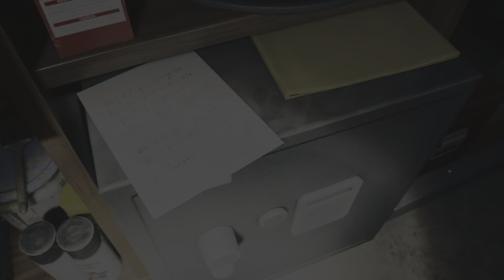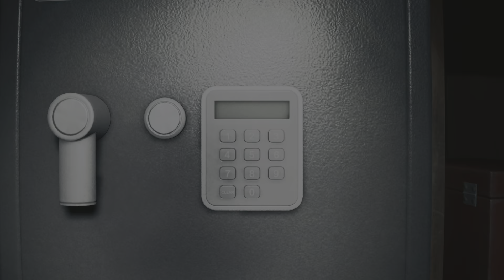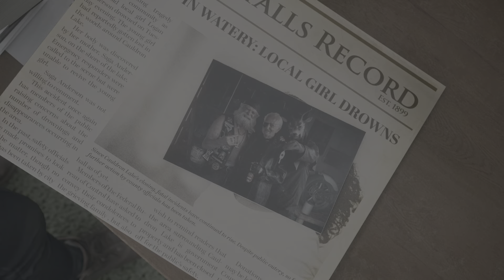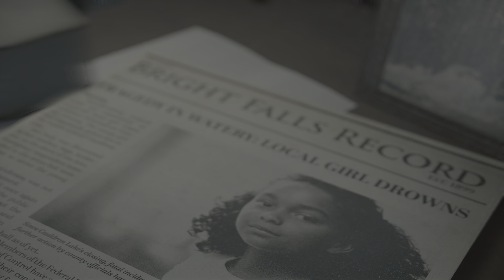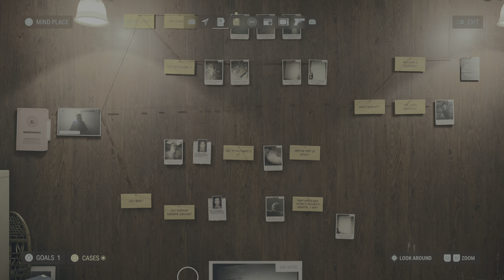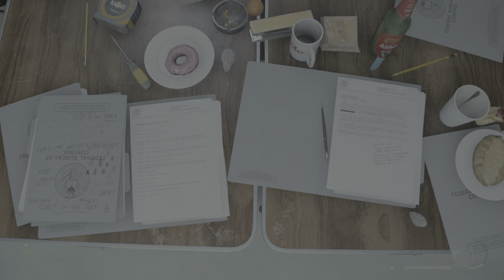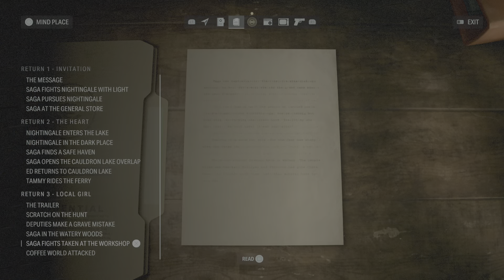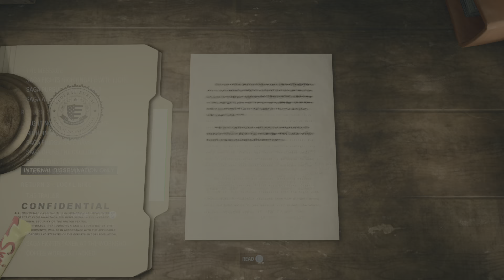Alan Wake 2_20240120162824